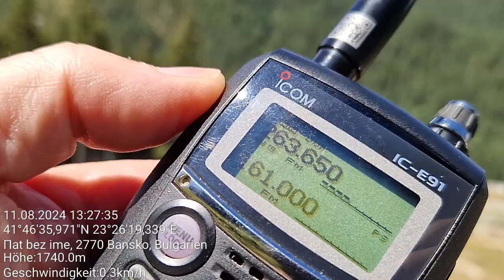Bansko - Paragliders & Satcom users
Location: Bansko, SW Bulgaria